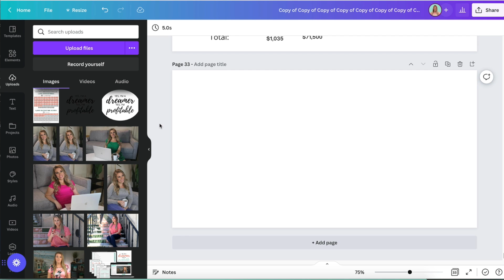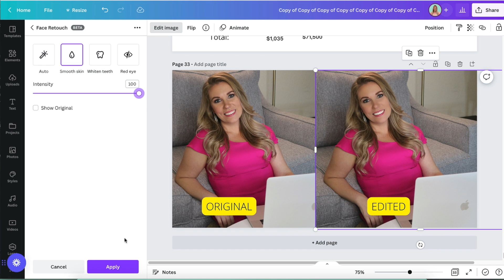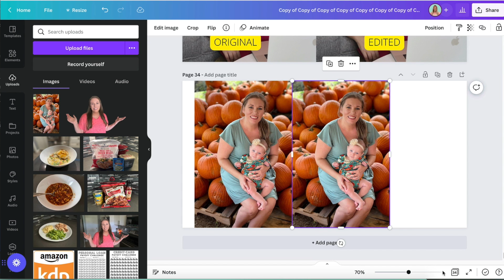How to FACE RETOUCH in Canva Pro to edit photos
Do you want to get that professional airbrush finish on your photos? Use Canva's one-click face retouch for flawless skin!

• Canva Pro: Canva Pro is the design software that makes design simple, convenient, and reliable. Create what you need in no time! Jam-packed with time-saving tools that make anyone look like a professional designer.
• Rakuten: Earn $30 bonus and cashback on your purchases with your favorite sites including Canva ➝

• Ezoic Ads: Get paid MORE for the ads on your

• Legal Bundle (3 essential legal documents you need to protect your business: Privacy Policy Template, Terms & Conditions Template & Disclaimer Template ➝

👩‍💻ABOUT KELLY ANNE SMITH 👩‍💻
Kelly Anne Smith is the owner and founder of Freedom In A Budget, an investing and personal finance brand dedicated to educating people on how to grow their income as well as how to spend, save and invest their money.  She has been featured in US News & World Report, CNBC, CBS, His & Her Money, The College Investor, and a slew of reputable personal finance blogs, vlogs, and podcasts. Recently, Kelly’s blog, won Best Finance Blog of South Florida, 2019.